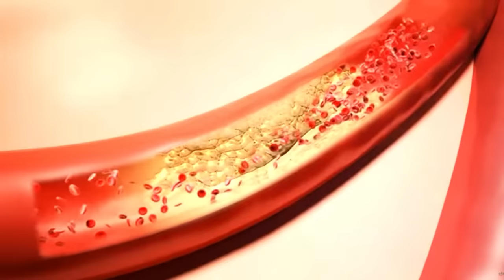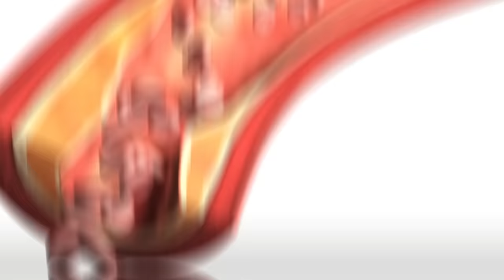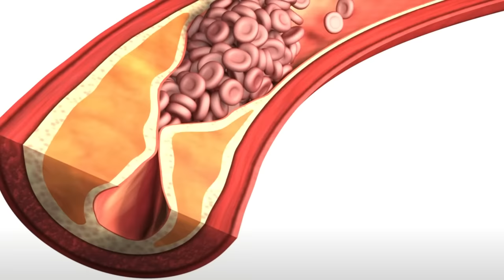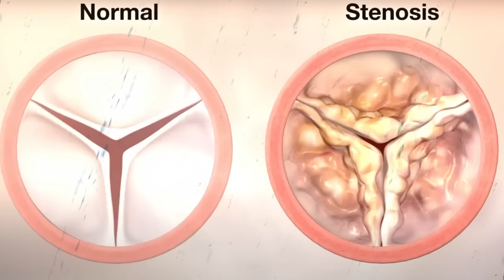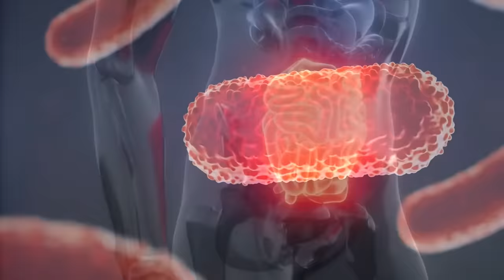Top 10 Natural Blood Thinners to Help Prevent Heart Attacks"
In this video, we will discuss 10 natural ways to help prevent heart attacks by thinning the blood without the use of medication. These natural blood thinners can be easily incorporated into your daily diet and routine to improve heart health and overall well-being.

Did you know that certain foods and habits can naturally thin the blood and reduce the risk of blood clots and heart attacks? Watch this video to learn about these powerful natural remedies that can support cardiovascular health and promote optimal blood flow.

By focusing on natural blood thinners, you can take proactive steps towards preventing heart attacks and maintaining a healthy heart. From foods like garlic, ginger, and turmeric to lifestyle habits like exercising regularly and staying hydrated, these natural remedies can play a significant role in supporting heart health.

Don't wait until it's too late – start incorporating these natural blood thinners into your routine today for a healthier tomorrow!

DM CARDIOLOGIST

3:30pm to 5:30 pm in afternoon Daily(Excluding Sunday)

Halar road,

Valsad
For appointment:-
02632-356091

Vapi:-
21ST CENTURY HOSPITAL